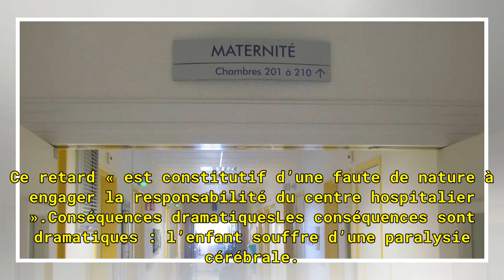Falaise. L’accouchement se passe mal, l’hôpital condamné pour faute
Un enfant souffre de graves troubles neurologiques après une mauvaise prise en charge de l’hôpital lors de sa naissance en 2009. L’hôpital a été condamné à verser près de 500 000 € d’indemnisations diverses par le tribunal administratif de Caen. Le 16 décembre 2009 au petit matin, une femme se rend ...